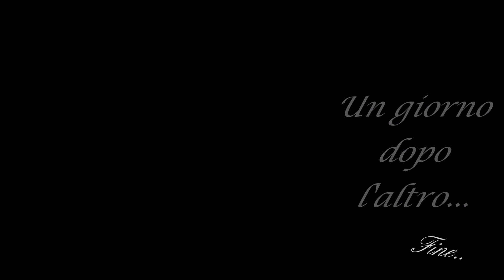Un giorno dopo l'altro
Inesorabilmente..un giorno dietro l'altro e, tutto è uguale!